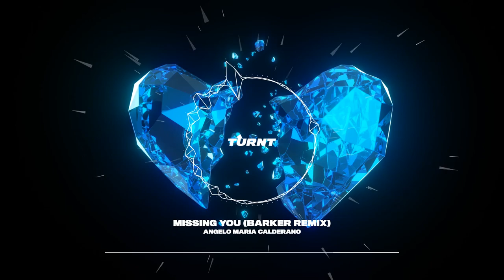Angelo Maria Calderano - Missing You (BARKER Remix)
BARKER delivers a driving dance floor ready tech house remix to Angel Maria Calderano's emotional dance hit "Missing You".